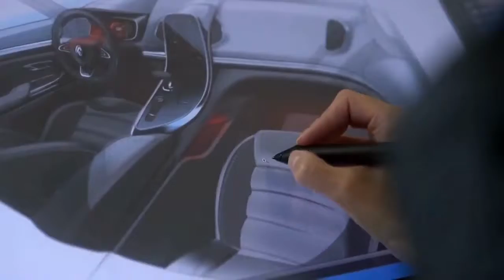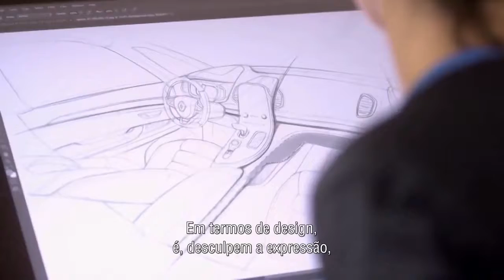RENAULT ESPACE - DESIGN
O design do Renault Espace, visto por um designer do Airbus.